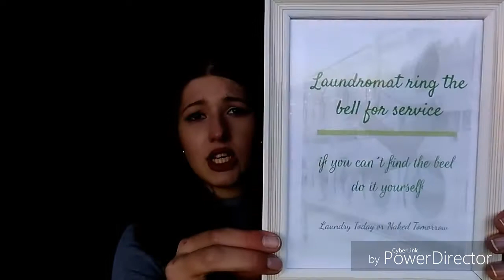Compras para a casa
olá gente gira mais um vídeo extra e este repleto de comprinhas para a casa espero que gostem.